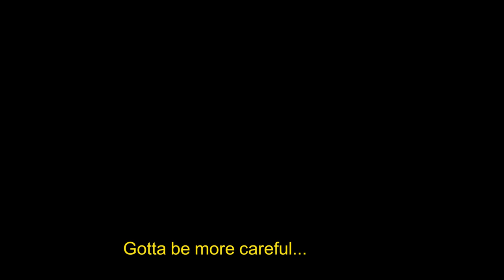Giraffe Town - What - Part 3 - Couch Potatoes